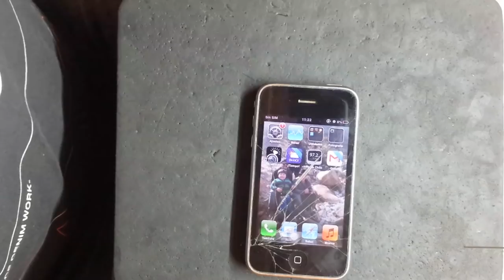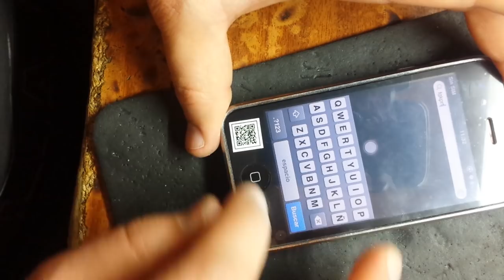Apple iPhone 3GS замена сенсорного экрана и кнопки HOME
диагональ экрана 3.5", разрешение 320x480
    поддержка Bluetooth, Wi-Fi, 3G, GPS
    вес 135 г, ШxВxТ 62x116x12 мм